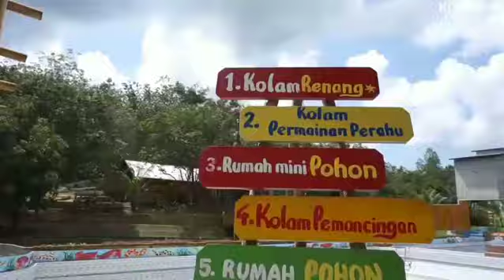Objek Wisata My Dream Terletak di Gerbang Selamat Datang Sanggau